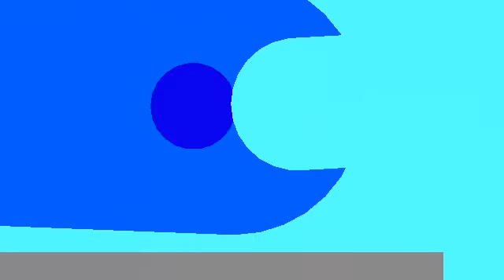Sonic world hero #3